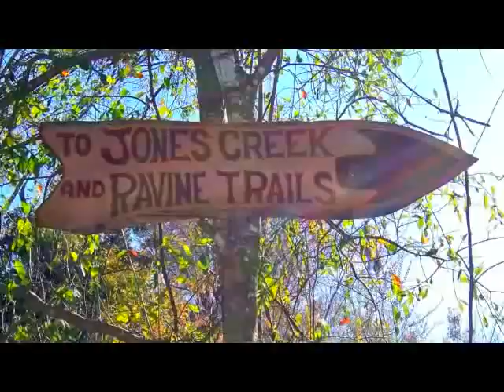Jacksonville Arboretum - Jones Creek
A little video of mine of Jacksonville (FL) Arboretum and Gardens.  Jones Creek, which flows into the St. Johns River, flows around the park, and a nature-trail runs alongside it at the park's south end.

A few of the photos in the first 2-1/2 minutes are from "A Brush With Nature" art-event that was held in the park in May of 2011.

Music: "Moonglow" performed by Linda Witsell (flute), with Womack Howard (piano), Bobby Ray (bass), Ben Adkins (drums).

The remainder of the video is a soothing, relaxing meditation on one of the little waterfalls along Jones Creek at the south end of the park.  Sit back, relax, and enjoy!